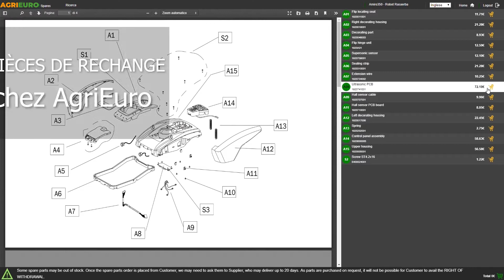Vidéo de Montage AgriEuro - Brouette motorisée Helios BullMach 320F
*Comment procéder au montage de la brouette à moteur sur chenilles BullMach Helios 320F ?*

0:00-0:05 Intro
0:05-0:20 Unboxing - déballage du produit
0:20-0:26 Commande pièces de rechange
0:26-6:13 Guide de montage
6:13-7:37 La machine montée et sa mise en route
7:37-7:43 Outro

Brouette à moteur avec caisson basculant avec un débit effectif de 320 kg. Grâce à sa traction sur chenilles et au moteur thermique de 196 cm3 cette brouette est en mesure de transporter des chargements de 320 kg même en pente, se révélant ainsi être une machine indispensable pour tout type de transport (bois, ciment, briques, plâtre, déchets etc)

La structure robuste en acier et le changement à 6 vitesses avant et 2 vitesses arrière rendent cette brouette polyvalente et efficace.